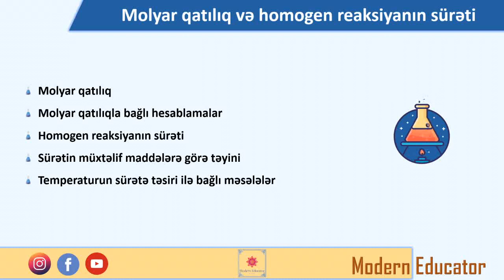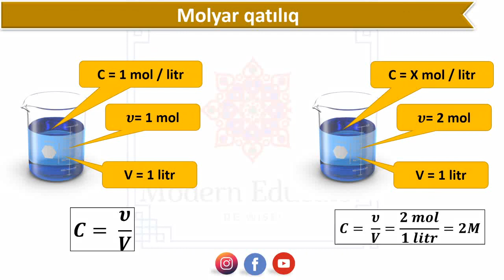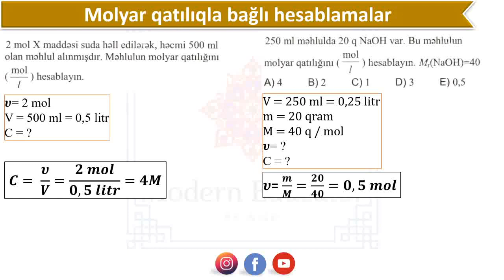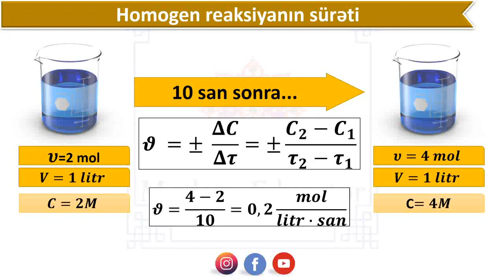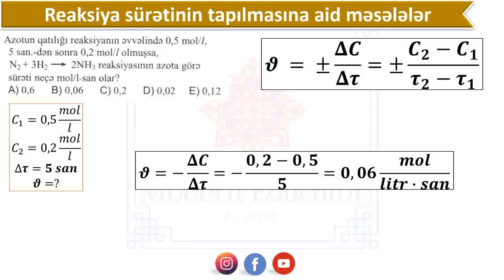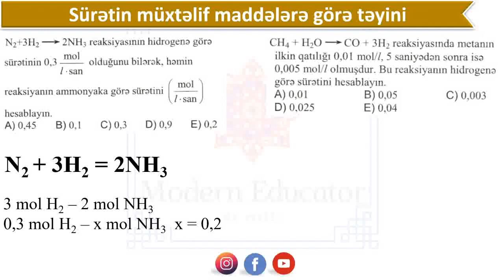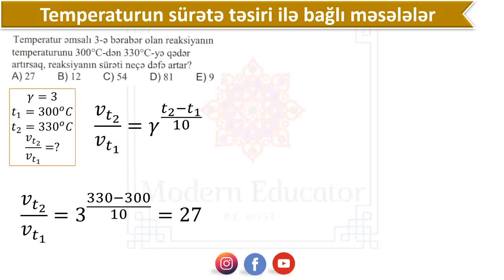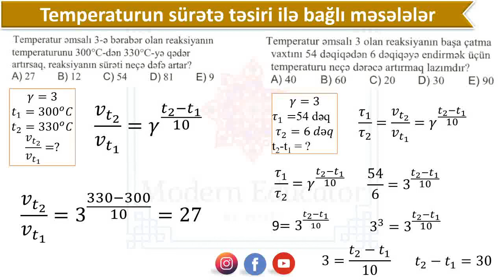DƏRS - XX Molyar qatılıq və homogen reaksiyanın sürəti